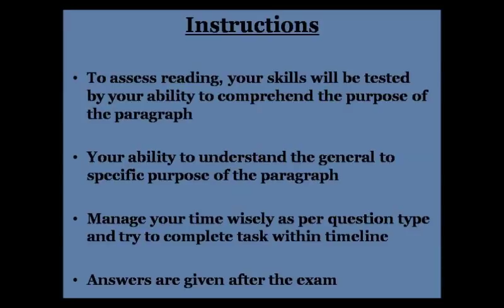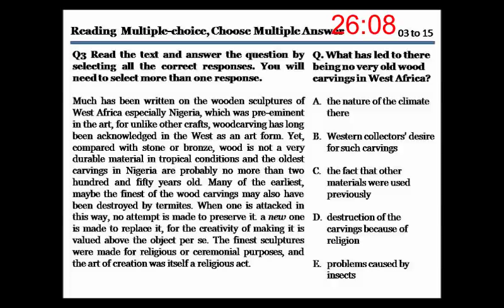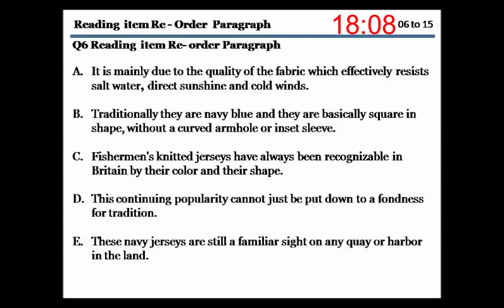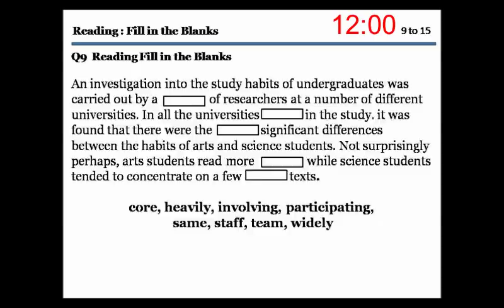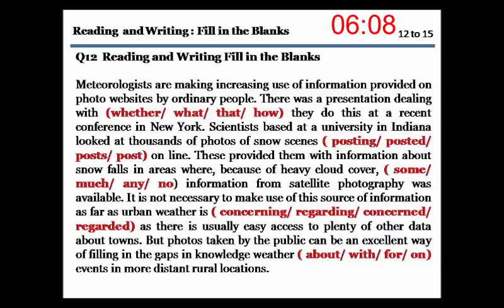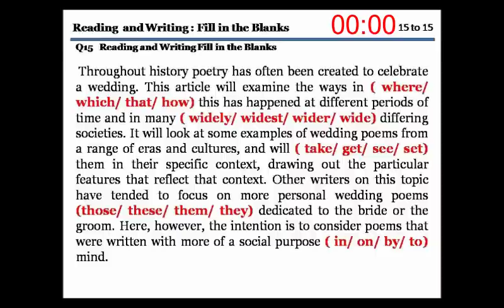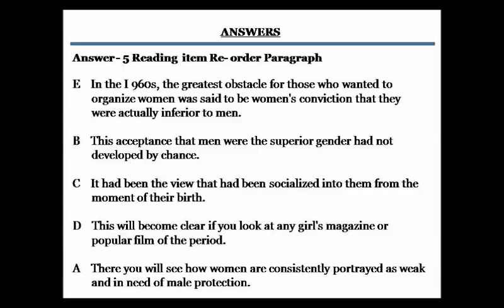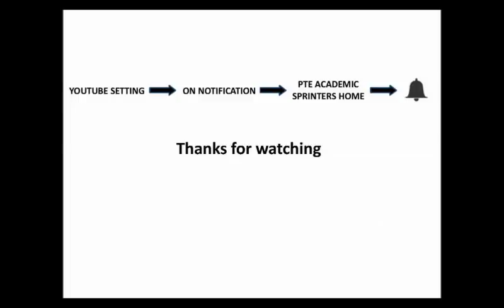PTE Reading Practice Test - 09 With Answer ll PTE Academic Exam || PTE English || PTE Sprinters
This channel is build to help and share an experience with PTE academic English proficiency language exam. This channel is run by English profession with a vast amount of knowledge about English language and PTE Exam. Leave a comment for any kind of help regarding PTE Exam.